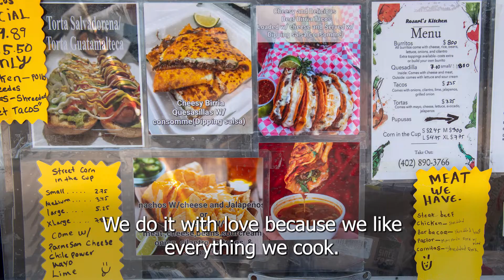Watch now: Rosari’s Kitchen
Susana Valladares and Rosario Zavaleta of Rosari's Kitchen talk about their food business, Thursday, July 14, 2022. JUSTIN WAN, Journal Star